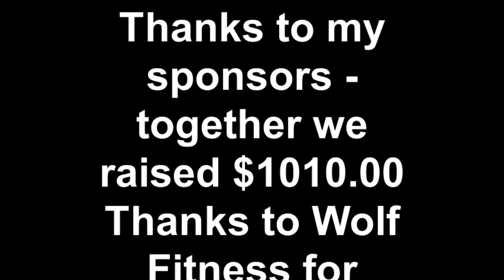2011 Push-Ups for Charity.mp4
Push-Up for Charity venue held @ Wolf Fitness, Salinas CA
100% of donations will go to the Salinas Jaycees Children's Shopping Tour.
The Jaycees will be taking local underprivileged on a chaperoned shopping trip to buy clothes & shoes.